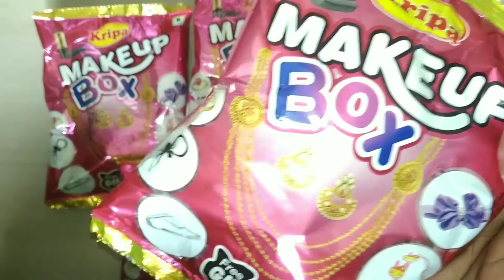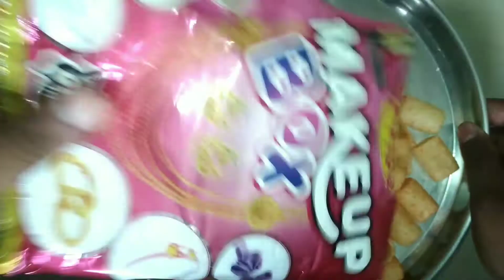LATEST COLLECTION OF MAKEUP BOX SNACKS |FREE GIFTS INSIDE